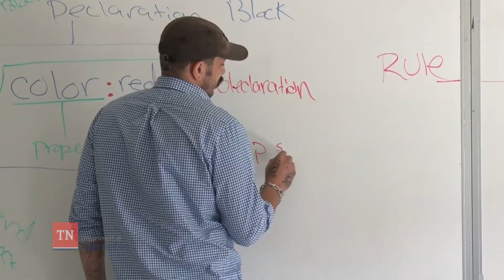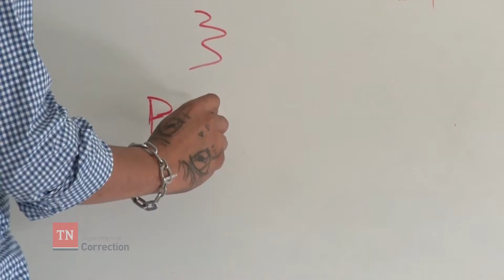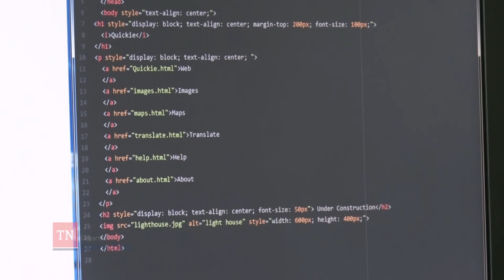More Than Prison: Computer Coding at MLTC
Have you ever wondered what happens to people after they're released from prison? Many of them have a hard time finding employment, but there is one group in Memphis that is helping them turn their lives around.

The Mark Luttrell Transition Center is teaching formerly incarcerated people how to become full-stack software developers. With the help of their community partner Persevere, these individuals are able to get meaningful jobs and start fresh.